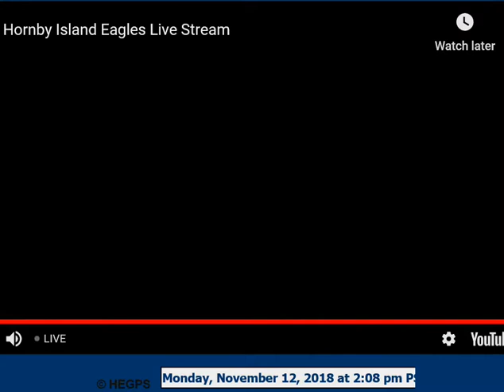14:14 Eage off the Peters right 2 eagles flying right one low to HB